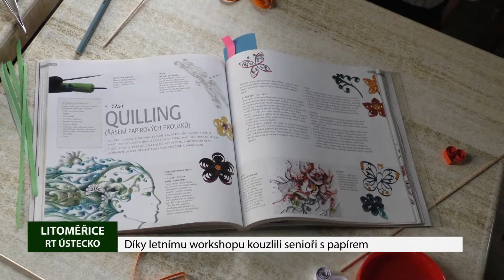LITOMĚŘICE: Senioři kouzlili s papírem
Knihovna Karla Hynka Máchy v Litoměřicích je sice až do 6. října pro veřejnost uzavřena, ale na své čtenáře myslí stále a to i na ty dříve narozené. Právě pro seniory připravila ve spolupráci se spolkem Lipen workshop nazvaný „Kouzlení s papírem,“ v rámci kterého se všichni mohli seznámit s výtvarnou technikou Quilling.